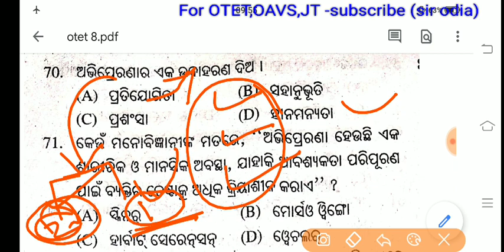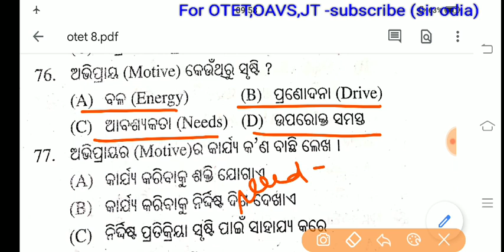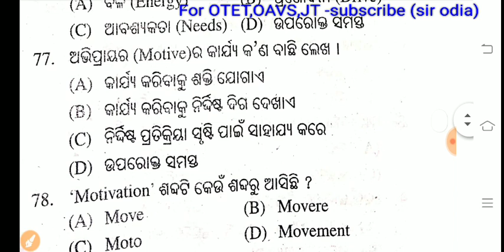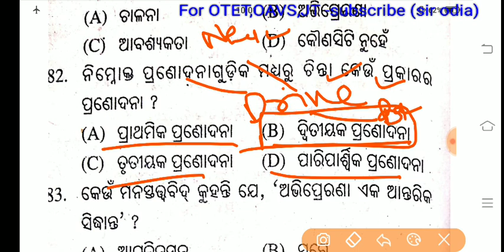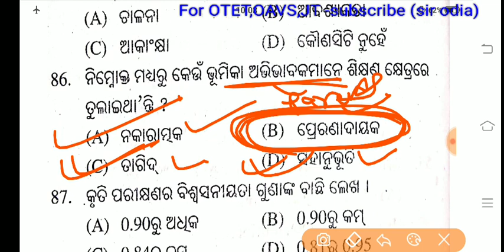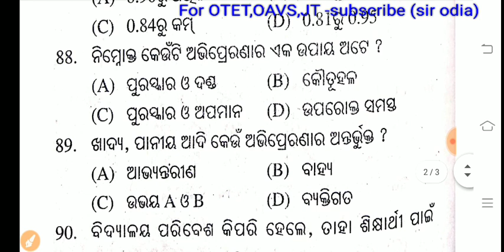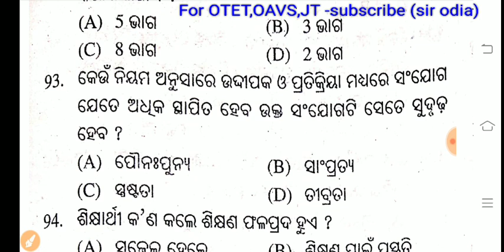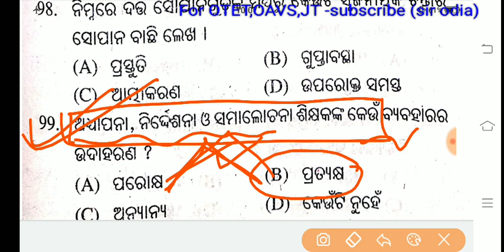OTET class 08 ! important 30 questions & answers !Child development and pedagogy for OTET !Sir odia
OTET 2020 students prepare better with CDP contractual high school teacher and Odisha adarsha vidyalaya preparing students must see this. see below current GK series..everyday science where it is very very important questions is here.reasoning seating arrangement,kothari commission,rte act 2009,national educational policy, education questions..
if you are preparing contract teacher, highschool,adrsha vidyalaya ,OTET,osstet,CTET then it's the best platform to study..otet_questions#

child development and pedagogy
English pedagogy
educational policy
social science
physical science
biological sciences
current affairs
current GK
general Knowledge
previous question paper
latest news